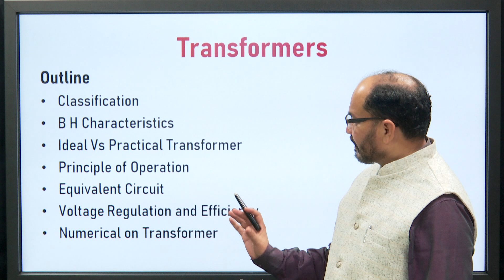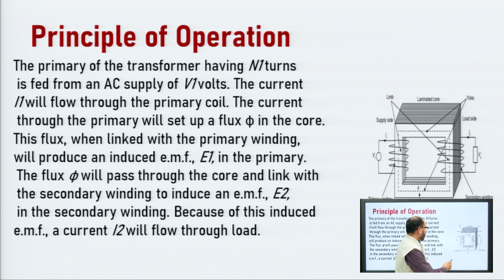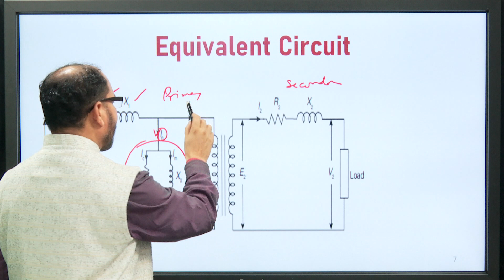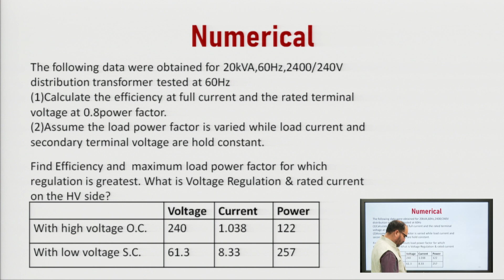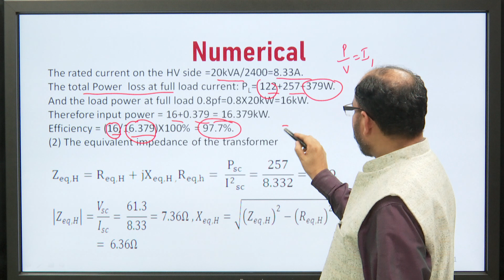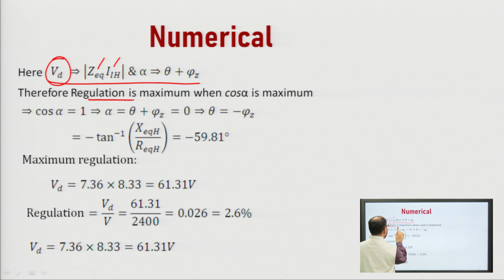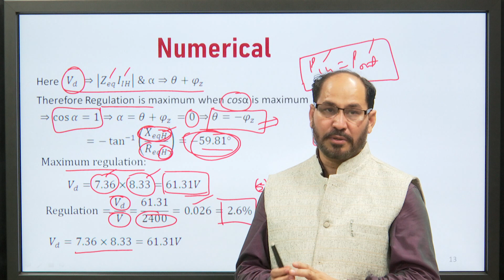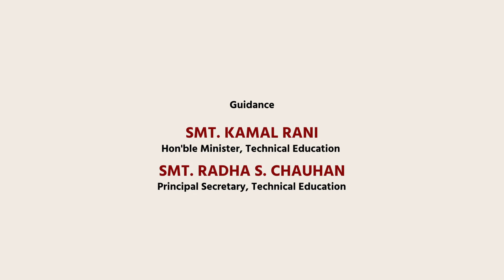Basic Electrical Engineering | Transformer